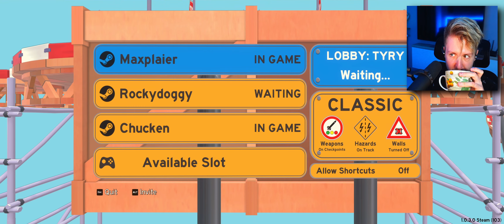MAKE WAY, ale PRÓBUJĘ UBIĆ CHUCKENA MŁOTKIEM! 😲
👉 MÓJ GŁÓWNY KANAŁ ➡️ @Rockydoggy